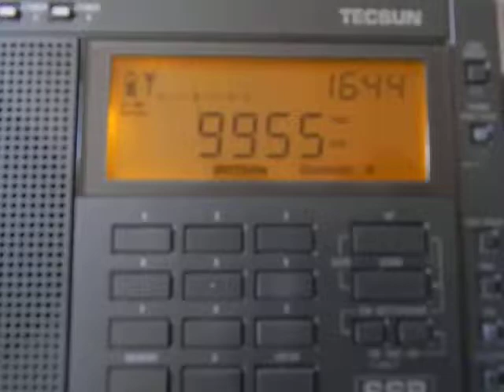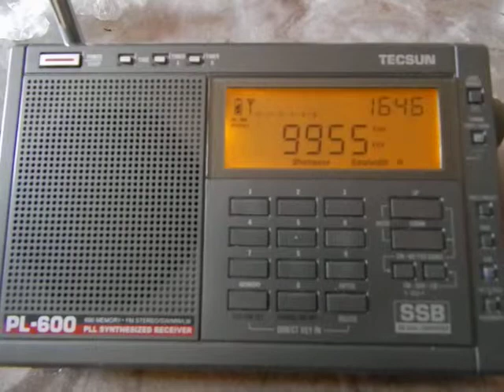9955 kHz WRMI Radio Miami Int.